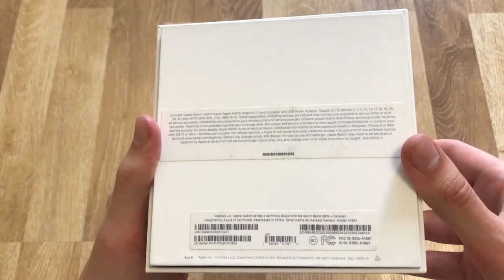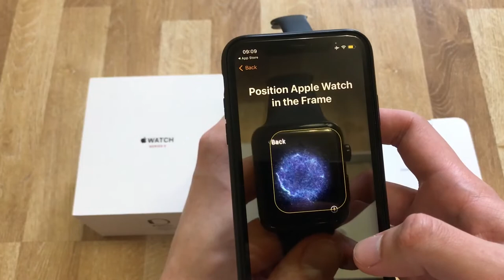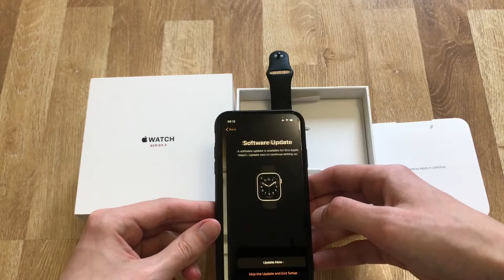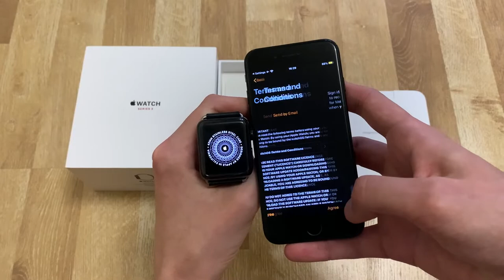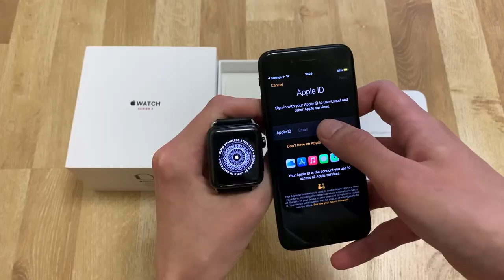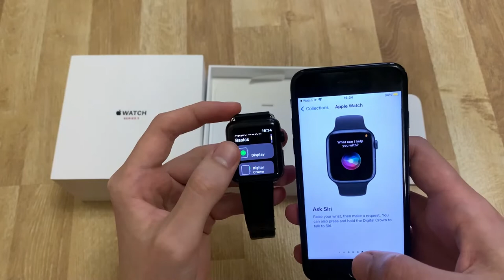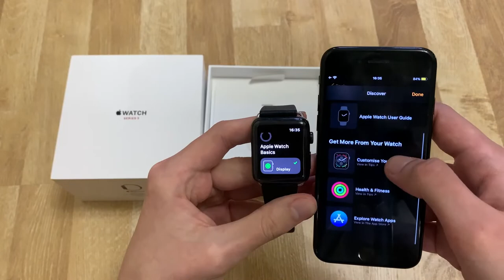Apple Watch 3 42 mm Stainless Steel